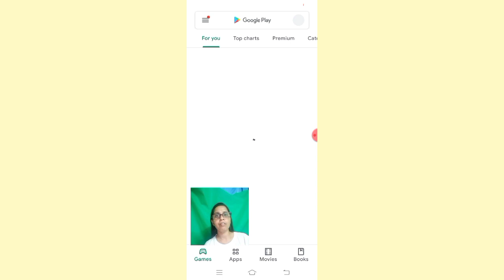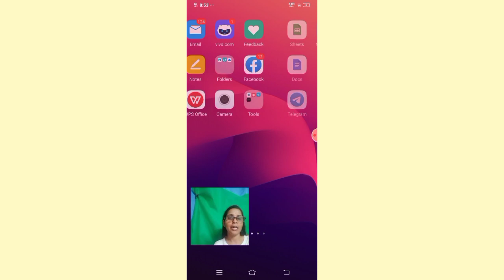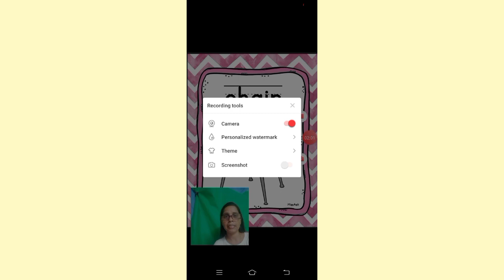CARA MENGHASILKAN VIDEO PDPC MENGGUNAKAN TELEFON PINTAR FOR BEGINNERS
Selamat sejahtera semua 💛💛

Hari ini perkongsian baharu mengenai aplikasi GU Recorder yang boleh digunakan untuk membuat video pembelajaran. Jumpa lain kali 💛💛